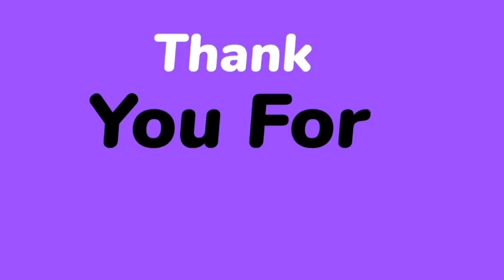My Morning routine | Keena's Kitchen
"Rise and Shine with Keena's Kitchen: My Morning Routine

Start your day off right with a glimpse into 'My Morning Routine' here at Keena's Kitchen! Mornings are a special time where we set the tone for the day ahead, and in this video, we're sharing the rituals that energize us and prepare us to tackle whatever comes our way.

From brewing that perfect cup of coffee to whipping up a quick and nutritious breakfast, you'll see firsthand how we infuse our mornings with positivity and nourishment. Our morning routine is all about balance – taking care of our body and mind while ensuring we have a satisfying start to the day.

For even more behind-the-scenes moments, cooking inspiration, and foodie delights, follow us on

At Keena's Kitchen, we're passionate about sharing not only our love for food but also our lifestyle that revolves around wellness and creativity. Tune in to discover how a productive morning sets the stage for an amazing day ahead. Join us as we bring our morning routine to life, and let's embark on a journey of positivity and good vibes together!"